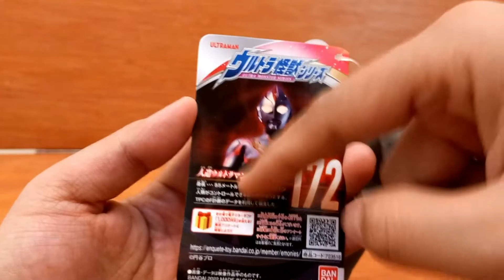REVIEW ULTRA MONSTER SERIES 172 TERRANOID ULTRAMAN SERIES